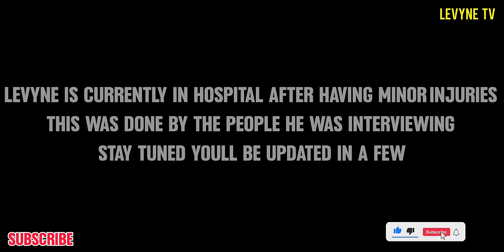Sad Day!😭😭 Levyne attacked by Goons on interview...Camera,Stand Stolen & then Injured Badly!😭😱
WhatsApp for Busness,Friendship & Loyalty Test: Levyne 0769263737

BrightoneTheePL LoyaltyTestKenya @DIANA BAHATI @Diana & Albert show @J&C Loyalty test @Mary Mawia @SAFARA GATHIMITI @Thee Pluto Show @Lamonike @LEVYNE TV.